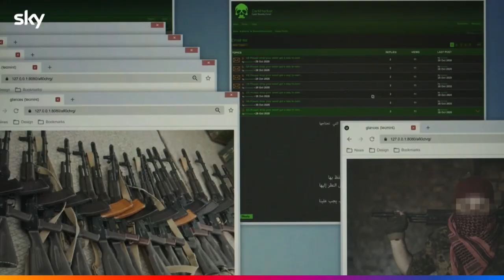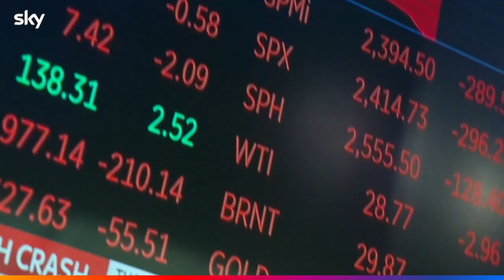L’INDICE DELLA PAURA Il trailer della miniserie con Josh Hartnett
Svelato oggi il trailer ufficiale della nuovissima miniserie Sky Original L’INDICE DELLA PAURA, con Josh Hartnett (Pearl Harbor, Penny Dreadful, La furia di un uomo - Wrath of Man). Un adrenalinico financial thriller in quattro parti prodotto da Left Bank Pictures in associazione con Sky Studios che debutterà su Sky Atlantic il 18 febbraio, quando tutti i quattro episodi della serie saranno disponibili on demand su Sky e in streaming su NOW.
Dall’omonimo visionario bestseller del 2011 di Robert Harris, adattato da Paul Andrew Williams (Broadchurch) e Caroline Bartleet (Ticking) per la regia di David Caffrey (The Alienist, Peaky Blinders), la miniserie vede Josh Hartnett nei panni del Dr Alex Hoffman, genio informatico ed ex scienziato del CERN pronto a lanciare un sofisticato algoritmo per fare immense quantità di soldi sfruttando la paura dei mercati. Accanto a lui Arsher Ali (The Ritual, Informer) nei panni di Hugo, suo socio in affari e migliore amico, Leila Farzad (I Hate Suzie, Innocent) in quelli di Gabriella Hoffmann, sua moglie, mentre Grégory Montel (Call My Agent) veste i panni del detective che si troverà a indagare sulla notte peggiore della vita del dottor Hoffman.